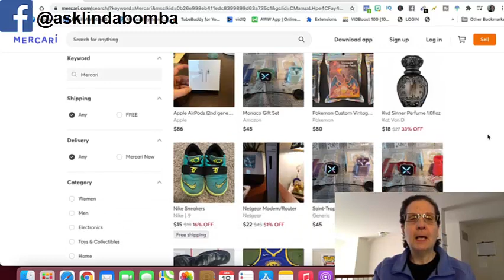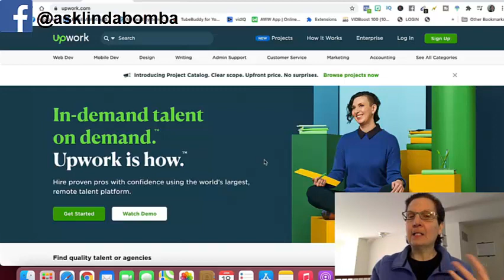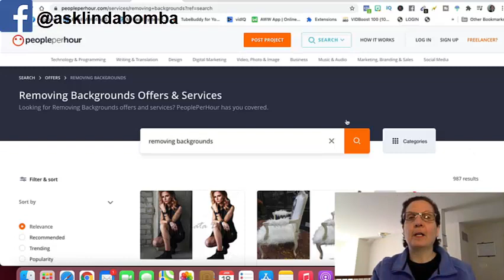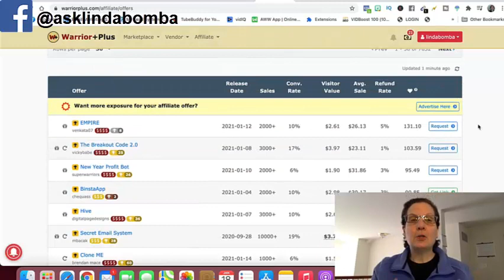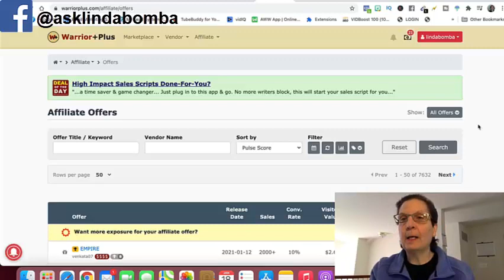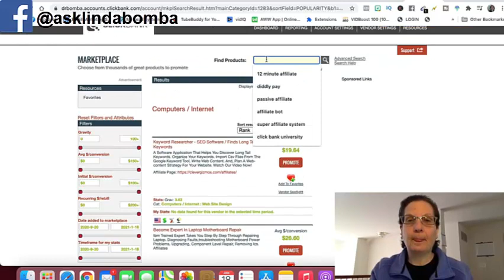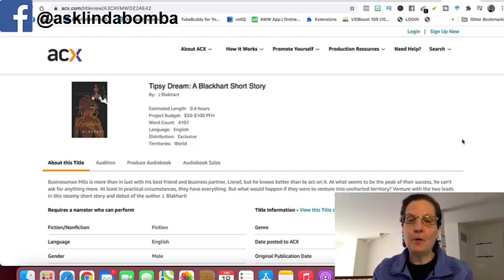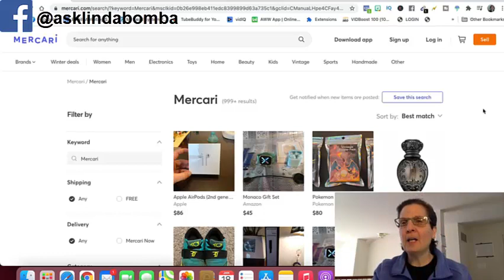How To Make Money Online (2022)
Our video is presenting "How To Make Money Online 2022" topic valuable information but we also try to cover the subjects:

We know that you're watching this YouTube video because you want to figure out more about How To Make Money Online 2022
Take a deep breath and see the following video :)

 FOR YOUR INFORMATION Just wanted to let you know that Liking a YouTube video is a easy method to let us know that you found useful our work. If you're signed in, liking a video will add it to your "Liked videos" playlist. so you can find it later on.

If you're not the most significant fan of a video, disliking it is one method to reveal your opinion and let us know we have to create better youtube videos.

Do you notice green parts while viewing the video?

Do you hear the audio of the YT video on your computer system, however the video gamer is green? If so, attempt seeing the video in a different internet browser.

Linda Bomba discusses in this video how To Make Money Online (2022).

This video is all about How to make money online and how to earn money online. If you're interested in learning how to make money online 2022 this video is for you. Linda Bomba reviews how to make money online 2022 and gives her honest opinion about how to make money online 2022.

If you want to learn how to make money online and earn money online then this video is for you. It is easy to learn how to make money watching videos and it will teach you how to make money online 2021 and earn money online 2021.

I hope this video was helpful and I assisted you decide. For the best offers take a look at the link above.